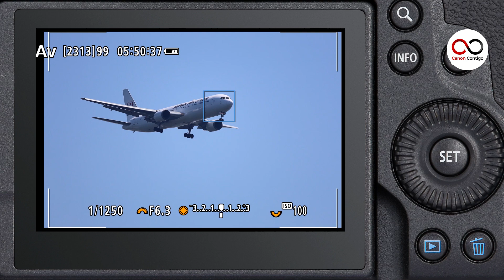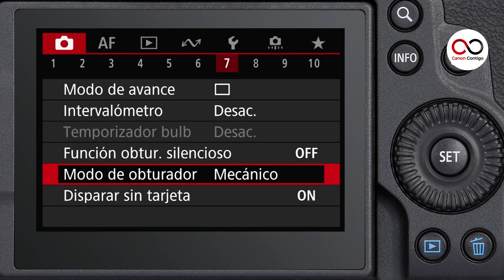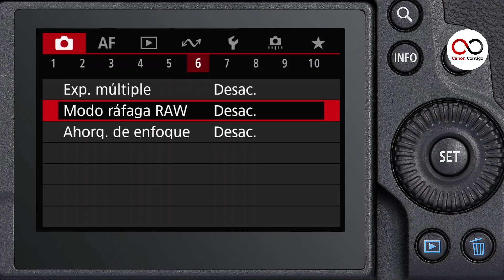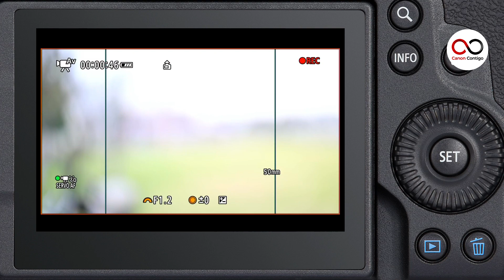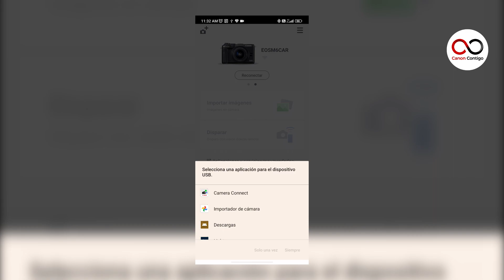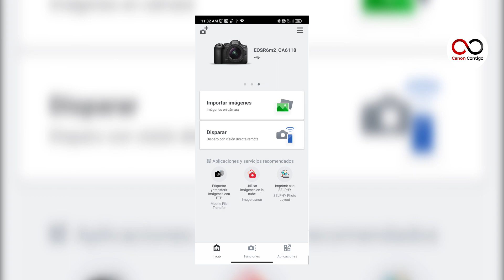EOS R6 MARK II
Conoce más sobre la nueva cámara Canon "R6 MARK II"